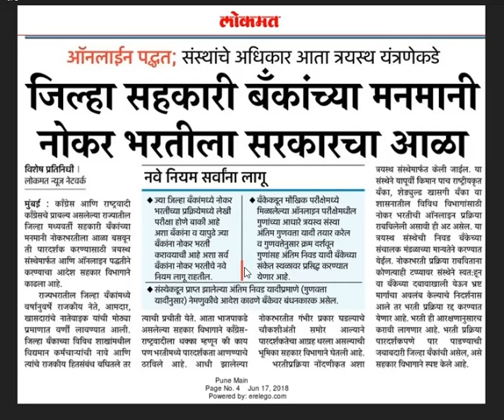जिल्हा सहकारी बँका मध्ये यापुढे होईल या प्रमाणे भरती,सहकार भिभागाचा आदेश